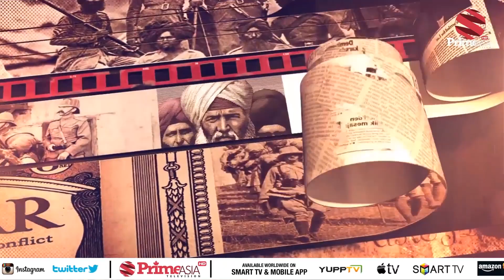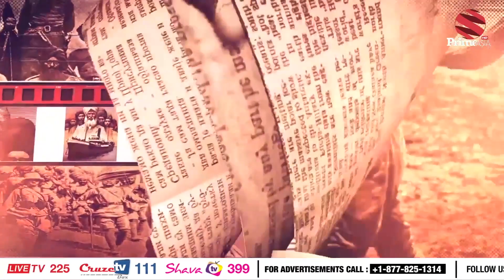PRIME HISTORY EPISODE #64-With Dr. Waryam Singh Sandhu (Prime Asia TV)